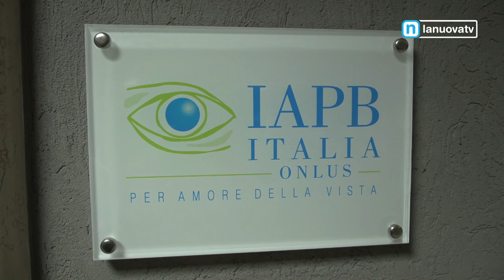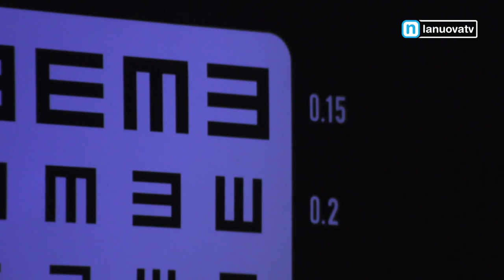Servizi La Nuova Tg ''Giornata della Vista'' 13 10 22